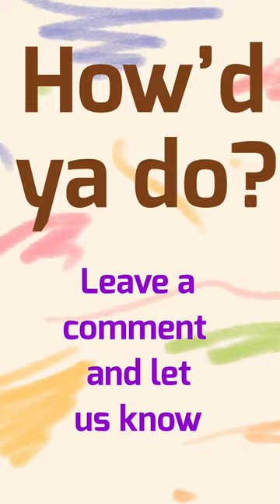You Can’t Outstare This Dog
This amazing dog doesn’t blink!  Let us know how you did in the comment section! ￼